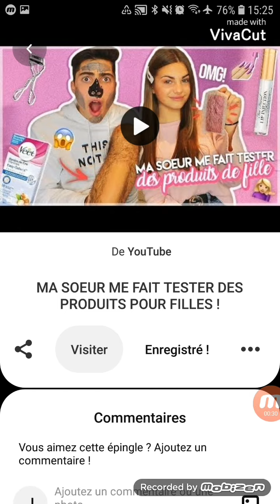tamburini's 😍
hey !
voici une vidéo sur Léna et Alex Tamburini
en espérant que sa vous plaise ❤️